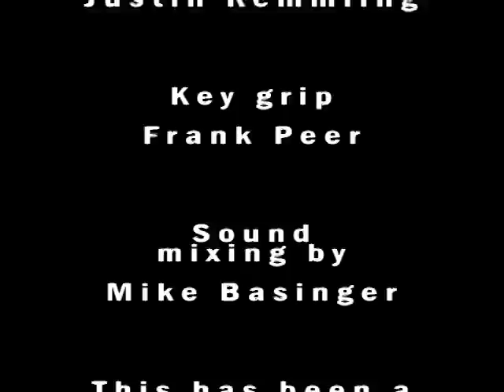The Blindfolded Chef, A Human Slicer Dicer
Chef Garde Manger demonstrations key points on how to select a quality knife, sharpen, proper grip, safety, what the other hand should do and how to practice safely with no fear of cutting yourself. Chef also proves his methods by performing a blindfolded knife skills demonstration.